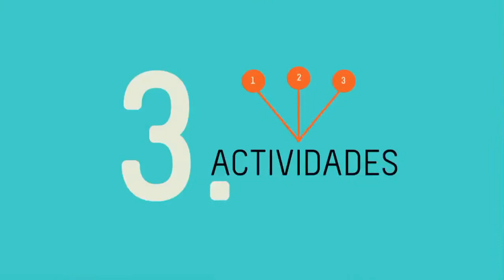Intercambio de saberes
Mediante actividades colaborativas entre adultos mayores y niños, enséñales a crear y difundir historias y conocimientos mientras aprenden a utilizar las diferentes herramientas digitales.